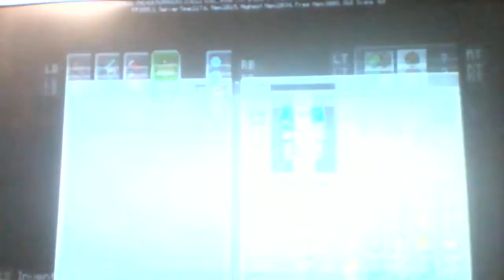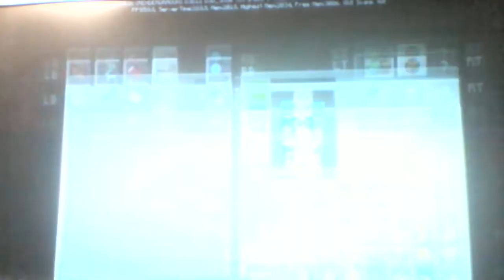Mutant mobs minecraft